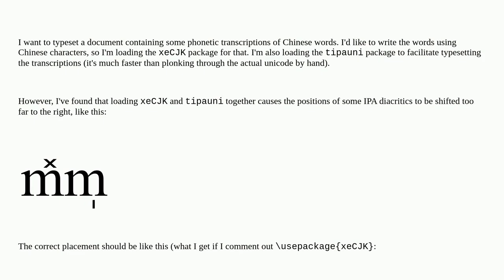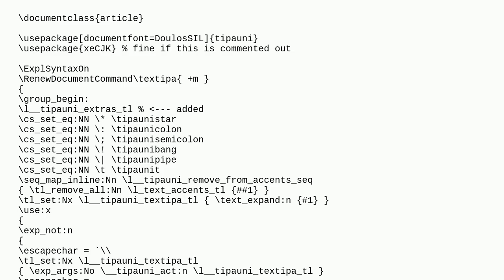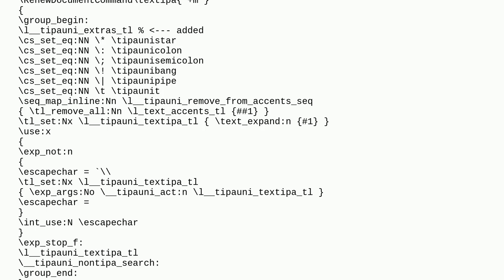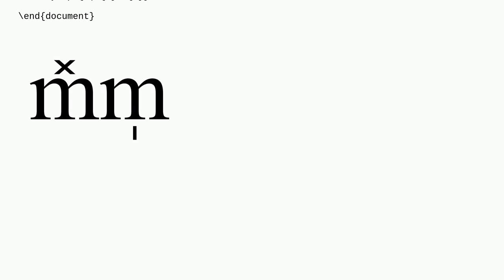Tex: tipauni, xeCJK: loading xeCJK messes up position of IPA diacritics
tipauni, xeCJK: loading xeCJK messes up position of IPA diacritics

A special thanks goes out to the community

  tipauni xecjk